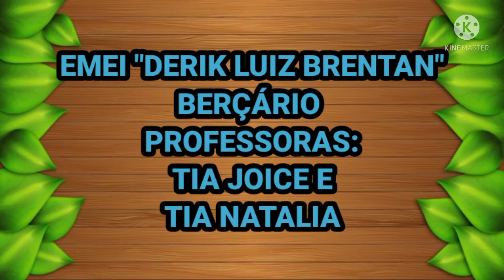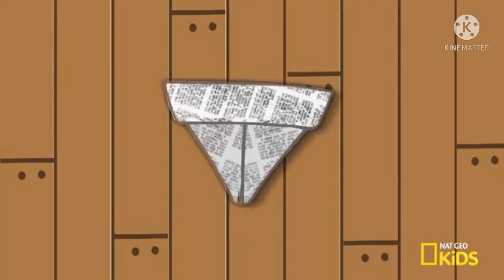EMEI DERIK LUIZ BRENTAN,BERÇÁRIO, MONITORAS JOICE E NATÁLIA, ORIENTAÇÕES DA SEMANA DE 23 A 27 DE AG